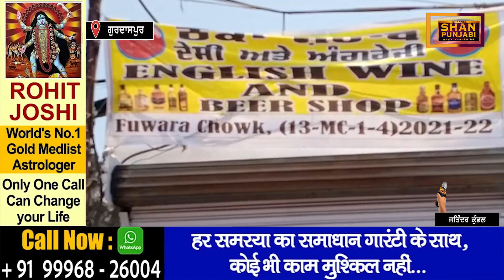ਨਸ਼ੇ ਦੀ ਗ੍ਰਿਫਤ ਵਿਚ ਪੰਜਾਬ || ਸਰਕਾਰ ਨੇ ਪੁਹੰਚਾਈ ਘਰ ਘਰ ਸ਼ਰਾਬ || Shan Punjabi